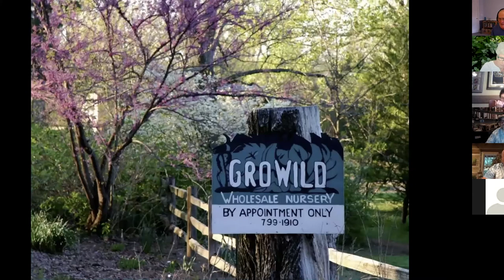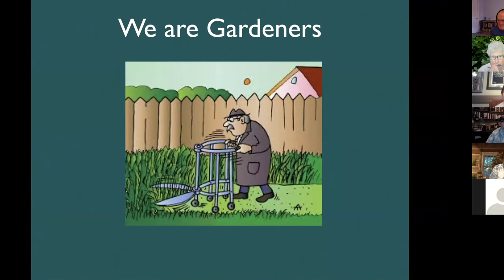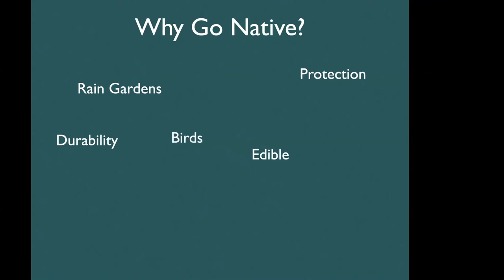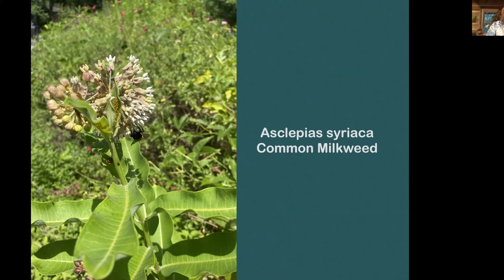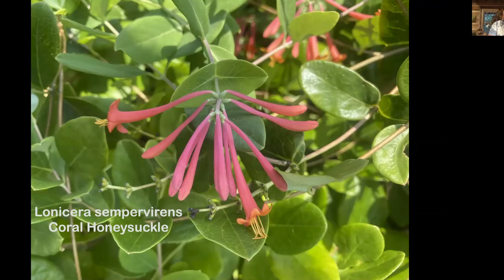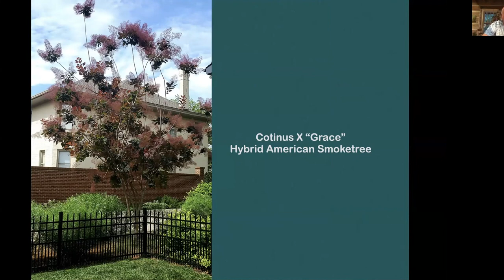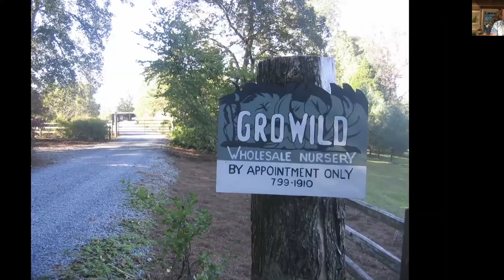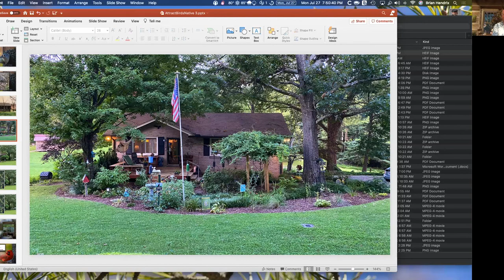July 2020 Meeting Wild Ones Middle Tennessee Chapter - Mike Berkley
Mike Berkley from GroWild, Inc. gave a presentation "Ch Ch Ch Ch Changes ... Turning a Landscape Around."